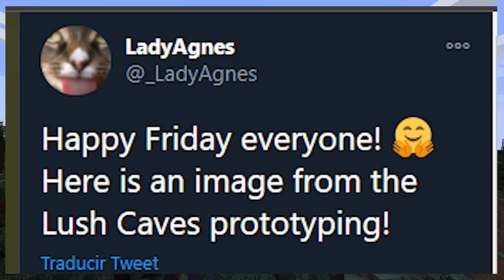LUSH CAVE ASI SON MINECRAFT CLIFFS AND CAVES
➡️  Probamos como se verían las Lush Caves en Minecraft parte de la próxima actualización Caves And Cliffs